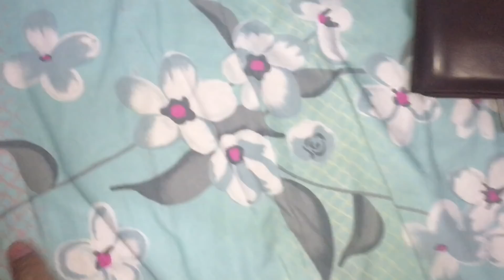Ms Vlogs# ঈদের প্রস্তুতি শুরু ll বাড়ি সাজানোর জন্য কে এলো ll Ms vlogs II